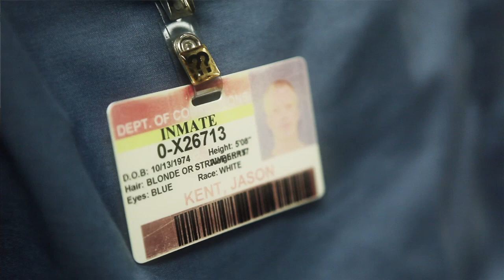Between a Rock and a Grace Place by Carol Kent - PROMO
This six-session video-based study will help you decide where you stand when you are caught between a rock and a hard place: Will you place yourself in a posture of humility and complete dependence on God, or will you just "try harder" and stumble over what could be a transforming encounter with grace? Carol Kent and her husband, Gene, are living what some would call a heartbreaking life—their son, Jason, a young man who initially had so much promise, is now living out a life sentence for murder in a maximum security prison. All their appeals have been exhausted. But despite their hopeless situation, the Kents live a life full of grace. With hope, joy, and a sense of humor, in this six-session video-based study, Carol will help you find God's "grace places" in the middle of your worst moments. This session focuses on three possible responses to coping with life obstacles: withdrawing, avoidance, or being open to God. This video can be used for personal reflection or for group discussion with the accompanying PDF or the companion print participant's guide.  To buy this series or get Study Guides if applicable,